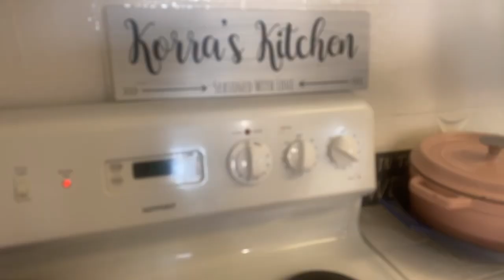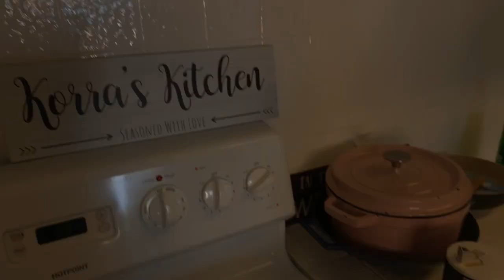In Korra’s kitchen gisting and making shepherd’s pie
Thank you so much for joining my live stream.

To watch my recipe videos

If you need help transforming your picky eater to an adventurous eater.

To purchase premium cast iron cookwares. Please visit radiancecookware.com